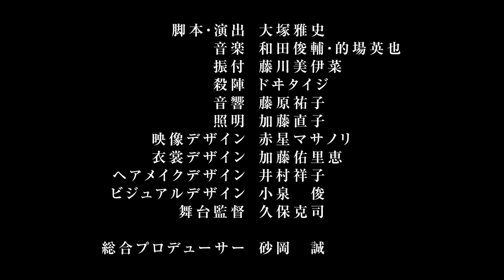【BSP公式PV】日本史Rock show Vol 2『応仁の乱』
【公式PV】

ブルーシャトルプロデュース
日本史Rock show vol.2『応仁の乱』

【キャスト】
足利義政　松田　岳
日野富子　田渕法明
細川勝元　田中尚輝
山名宗全　鐘ヶ江洸
足利義視　石田直也
音阿弥　　池之上頼嗣
一休宗純　山本健史
大内政弘　原田賢治
伊勢貞親　上田　遼
畠山義就　中内天摩
畠山政長　小川丈瑠
朝倉孝景　森田大鼓

【スタッフ】
脚本・演出/大塚雅史
音楽/和田俊輔・的場英也
主題歌歌唱・歌唱指導/新良エツ子
振付/藤川美伊菜
殺陣/ドヰタイジ
音響/とんかつ
照明/加藤直子
映像/赤星マサノリ
衣裳/加藤佑里恵
ヘアメイク/井村祥子
振付助手/藤川怜奈
舞台監督/久保克司
宣伝写真/猪股純一
宣伝美術/小泉 俊

総合プロデュース/砂岡 誠
制作/柴田惠美子
企画・製作/ブルーシャトル
主催/劇団ひまわり

2021年6月ABCホールにて上演